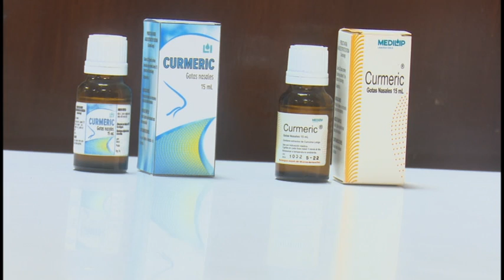Presentan en Granma producto natural Curmeric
Con la presencia de la doctora en ciencias Tania Valdés González,  Jefa del laboratorio de  teragnóstico establecido entre el hospital Calixto  García y el Centro  de Aplicaciones Tecnológicas y Desarrollo Nuclear (Ceaden), se hizo en Bayamo  el lanzamiento nacional del  Curmeric.  Este producto natural se usa para enfrentar enfermedades respiratorias agudas de tipo viral o bacteriana, y tuvo muy buenos resultados frente a la Covid-19.